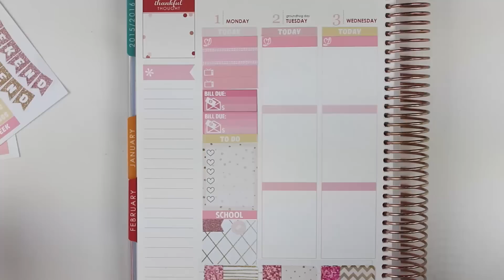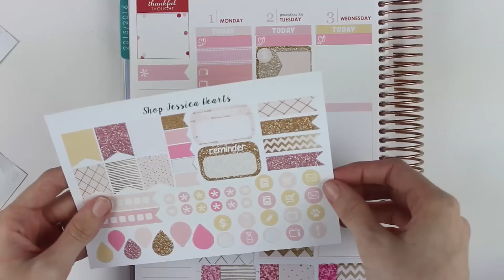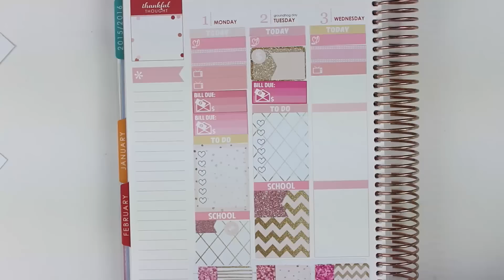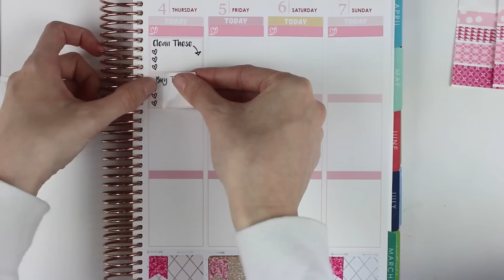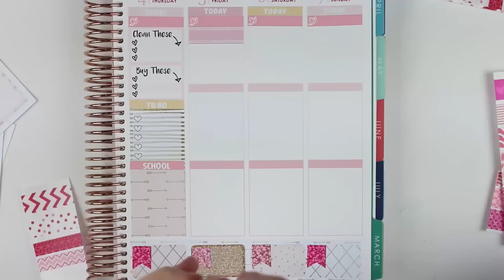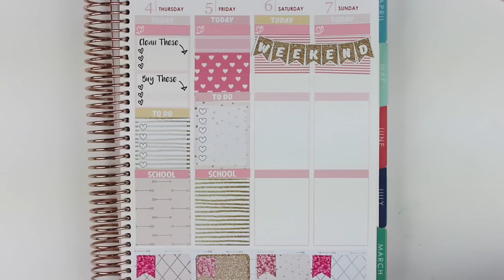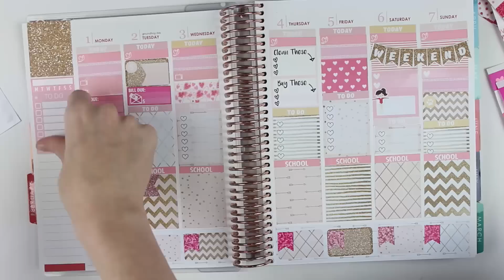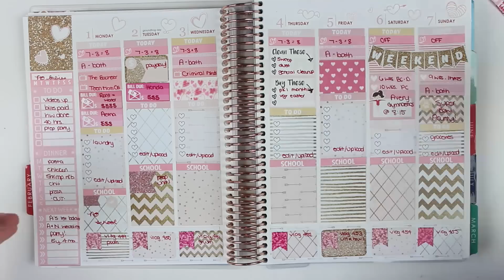Plan With Me | Pink and Gold Bow 'N Arrows (ShopJessicaHearts)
My planner is a 2016 Rose Gold Erin Condren Vertical Life Planner.